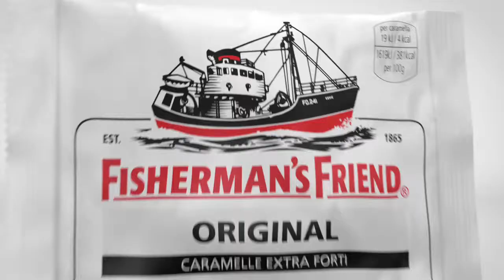Spot TV Fisherman's Friend 2014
Cliente: Fisherman's Friend

Credits Commercial
concept LORENZO BASSANO
direzione creativa LORENZO BASSANO
regia LORENZO BASSANO
montaggio MATTEO CHIARELLO
color ILENIA DE SANTIS
sound design CORRADO MAGALOTTI
client service BARBARA MARALDI